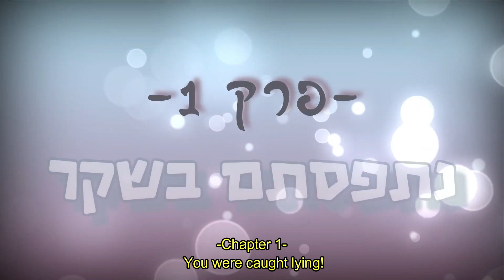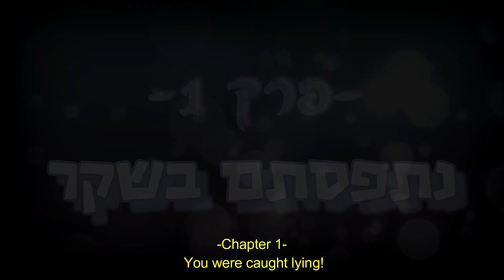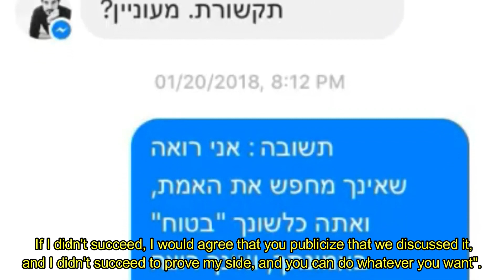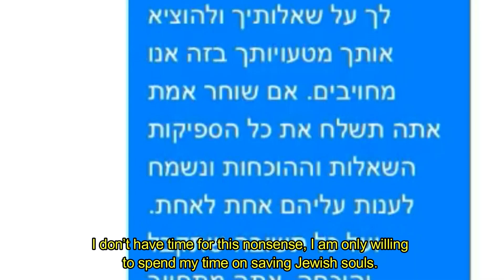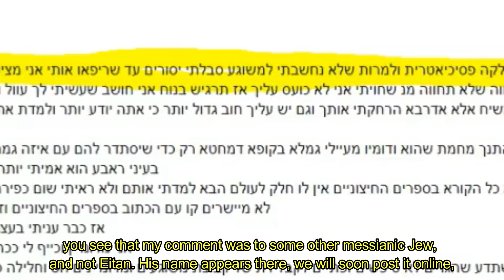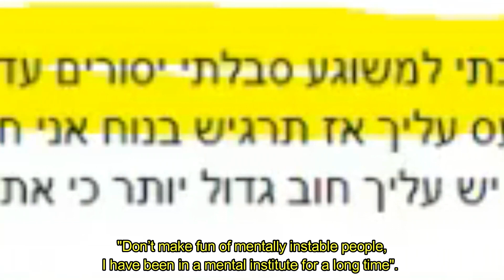תגובה ליהודים המשיחיים #1- נתפסתם בשקר! W/English Subtitles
Reply to the messianic jews #1- You Were Caught Lying

תגובות ליהודים המשיחיים